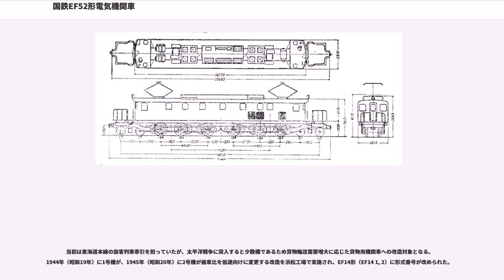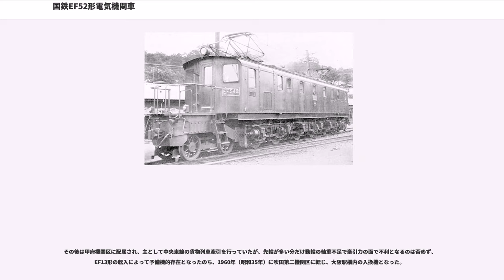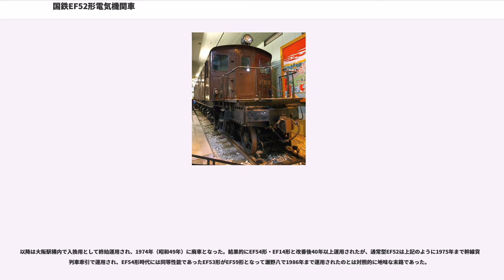国鉄EF52形電気機関車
EF52形は、日本国有鉄道の前身である鉄道省が、1928年（昭和3年）から製造した直流用電気機関車である。

本項では、本形式の派生形であるEF54形及びその改造形であるEF14形についても記述する。

大正時代後期以降、東海道本線・横須賀線での電化に伴って、欧米から多くの電気機関車が輸入された。しかし輸入電気機関車には信頼性が低いものも多く、多形式がそれぞれ少量輸入されて保守にも問題があること、また日立製作所がED15形を開発したことで国内メーカーの製造能力にも目処が立ったため、国産化を促進する意図から統一規格の電気機関車を製造することになった。

この国産電気機関車計画は1925年（大正14年）から立ち上げられ、輸入機関車の中でも使用成績の良かったアメリカのウェスティングハウス社製のEF51形、ED53形を参考にして開発が行われることになった。

新型機関車の開発・製造には、日立製作所、芝浦製作所（現・東芝）・汽車製造、三菱電機、川崎造船所・川崎車輛（現・川崎重工業車両カンパニー）が携わっているが、重電メーカー各社を鉄道省側が統制し、共通設計機として協同開発に当たらせることで、規格統一とメーカー各社の全体的な技術力向上を図っている。システムの全体構成自体は概してウェスティングハウスの流れを汲むが、補機類には芝浦が提携していたゼネラル・エレクトリック系の技術や、日立製作所・三菱電機等の独自開発機器も盛り込まれた。

本格的な開発は1927年（昭和2年）5月から開始された。当初は「国産大型機関車開発への初挑戦」に際しての信頼性への危惧から、低速な貨物用機関車として計画されたが、開発途上で旅客列車牽引も考慮してやや高速寄りにギア比を変更した。それでも徹底した高速性能は追求せず、定格速度を抑えた普通列車向けの性能に設定された。

翌1928年5月に初号機完成、6月から東京 - 国府津間での試験を行って一定性能を発揮することを確認したうえで、本格生産を開始した。

当時の日本の技術水準に適応した慎重な設計を用いて手堅さを狙ったにもかかわらず、必ずしも性能や信頼性の面で完全に満足のいくものではなかったが、設計の基礎的方向性は適切であり、その後の「省形電気機関車」の基本として踏襲された。続いてこれをベースに小型化した貨物用の中型機ED16形が製造されたのを皮切りに、鉄道省では電気機関車の国産化を進展させることになる。

EF52形は1931年（昭和6年）までに9両が製造されたが、最後に落成した2両(8, 9)は、高速性能の向上を狙って歯車比が小さく（3.45 → 2.63）されており、1932年（昭和7年）にEF54形に改称された。

EF50形で先例のある2C+C2軸配置を採用した、先輪・デッキ付の長大なディテールを持つ機関車で、重厚なリベット組立構造の鋼製車体を備える。

基本システムは各国製輸入機関車での経験に基づき、ウェスティングハウス流の単位スイッチ方式制御として信頼性の向上を図ったことが特徴である。

運転室を広げ、運転機器配置も最適化を図って、乗務員の運転操作にゆとりを持たせる配慮が為された。主電動機や主制御器などの機器防護に著しい効果のある高速度遮断器も最初から装備され、制御回路に中継器を挿入することで機器類の連鎖的な故障を防ぐ措置が図られている。機械室の設計も、両側面通路・中央機器配置とし、整備性に意を払った合理化を図った。

当時の鉄道省および機関車メーカー・重電メーカーの技術者たちが手堅さを狙って設計したものであったが、それでも未熟な部分は少なくなかった。

根本的な問題としては、機器搭載に余裕を持たせるため全体に大型化し過ぎた点が挙げられよう。全長20.6mは、当時ではEF50形の21mに次ぐ大型であり、車重も108.0tという重量級で、いずれも過大であった。この重さに対する重量配分も偏り気味であったため、先輪と両端の動輪への負荷が大きく、内側軸受け式先輪台車のメタル焼け付き、動輪のフランジ磨耗過大などが顕著な問題となった。

時代相応に手動加速制御であるが、制御段数の多い割には低速寄りな3.45というギア比設定のため、高速運転を伴う東海道本線での旅客列車運用では、低速域ではコントロールが忙しく、高速に達すると速度維持のために連続力行を強いら...